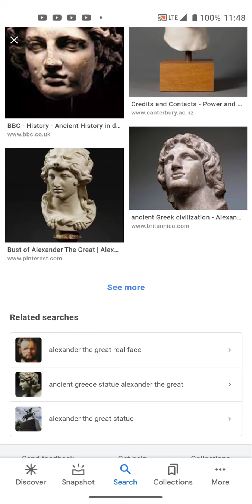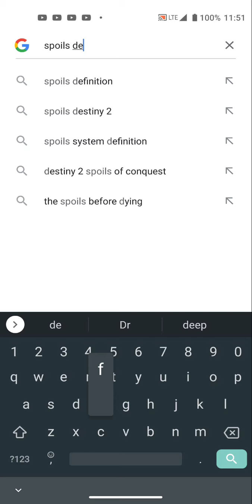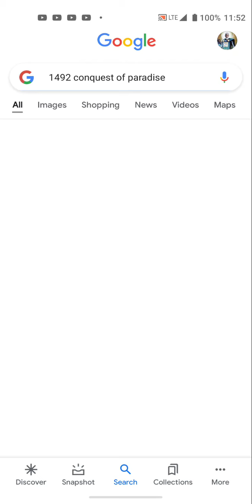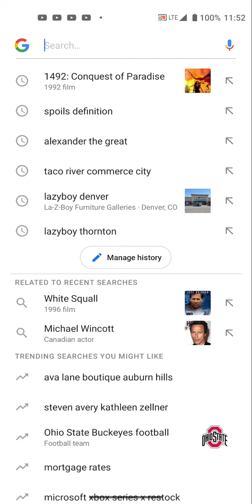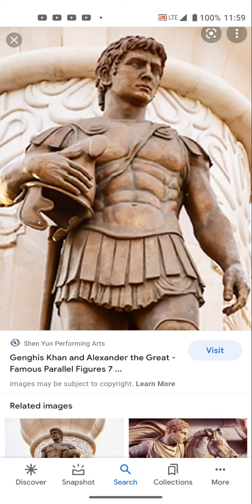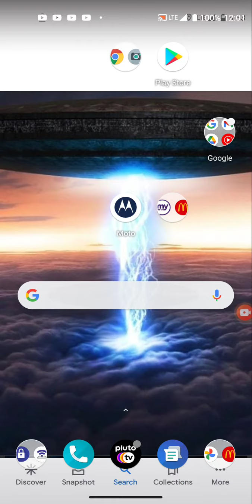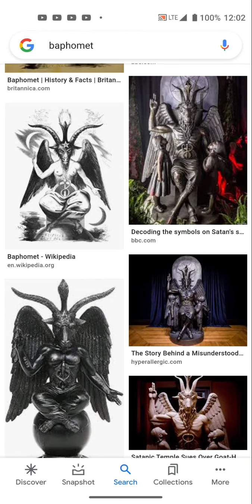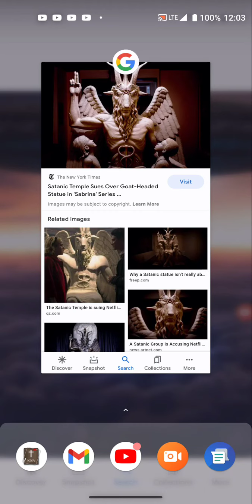Alexander the Greek (or freak) the rough goat 🐐